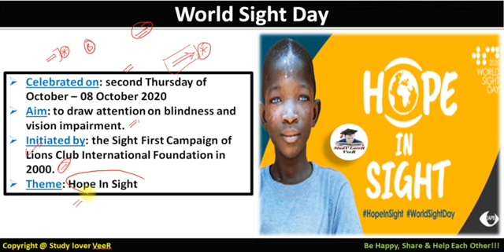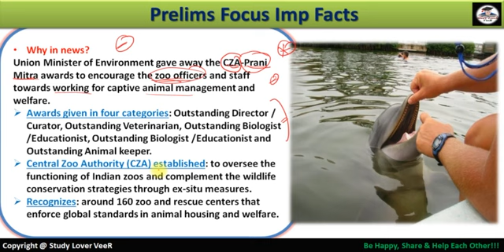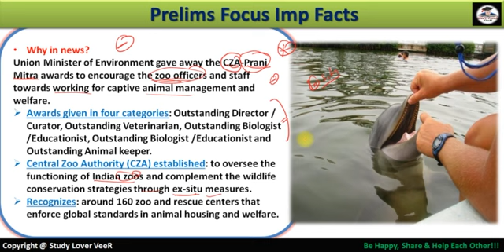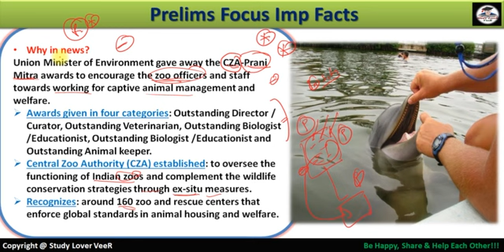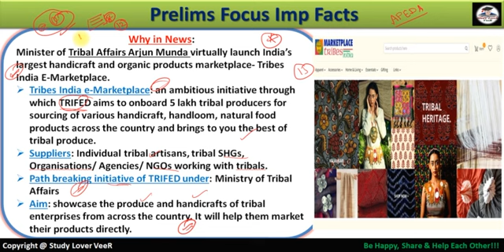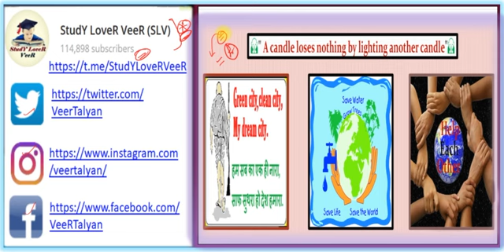Daily Current Affairs 07 October 2020 | The Hindu | PIB News | Madam Geeta Rani (Raatchasi) 2020